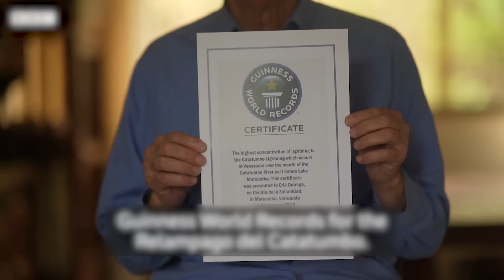বছরে ২৯৭ দিনই বজ্রপাত হয় যেখানে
গ্লোবাল টিভি বাংলা আপনাকে দিচ্ছে বাংলাদেশসহ সমগ্র বিশ্বের ব্যতিক্রমর্মী ও আপডেট সংবাদ ও সংবাদের পেছনের গল্প।

Global Tv Bangla gives you guarantee to provide you not only Bangladesh but also worlds update and uncommon news.